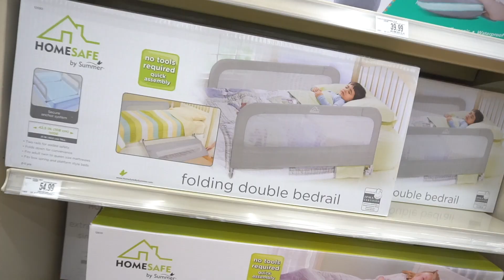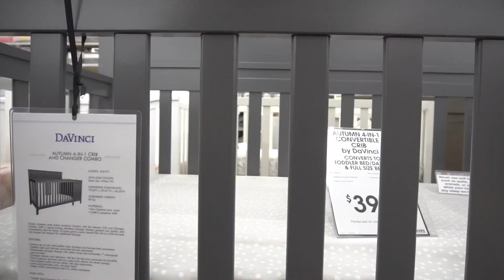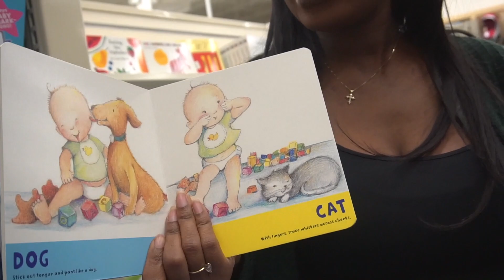Josh & Simone Vlog #11: " Gender Reveal/Baby Shopping"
Thank you all for supporting our journey. Now a new chapter begins. Below is our registry and ID number if you want to show love. Thanks again for all of all your support.